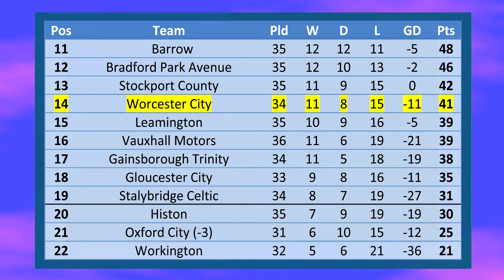Worcester City 2 Vauxhall Motors 0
Worcester City v Vauxhall Motors
Skrill North
Sunday 23rd March 2014
Aggborough, Kidderminster